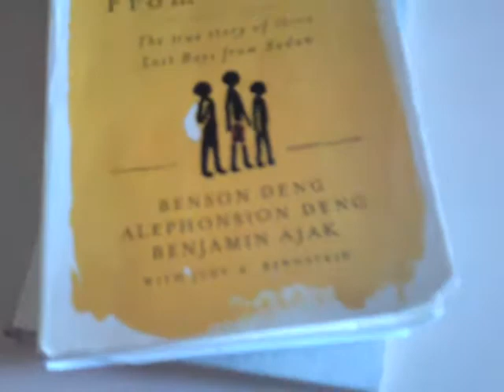What are people like when they r meditating? _CDH Martin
LOL!!!What were people like when they were meditating in English. Hanna Sophia Hinderaker Maria Corbie Michaux Mary SaatZer Matthew Hughes Max Stafford Annie Steiner Hannah Foley Fara Benz. luv u guys SO MUCH..tag urself if ur name is not above.